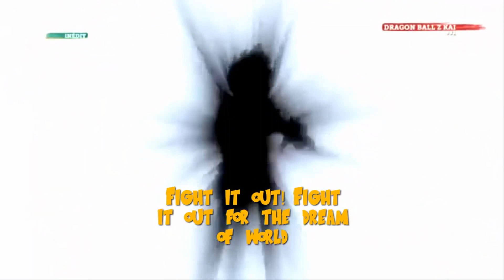Drake and Josh theme fits well with DBZ openings.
This oddly fit so well. I did 4 different intros